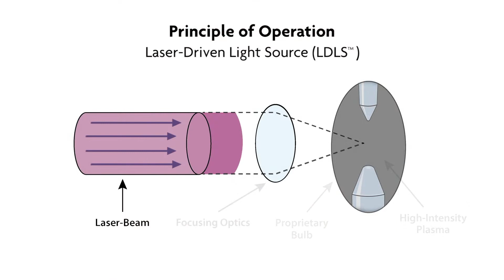Laser Driven Light Sources